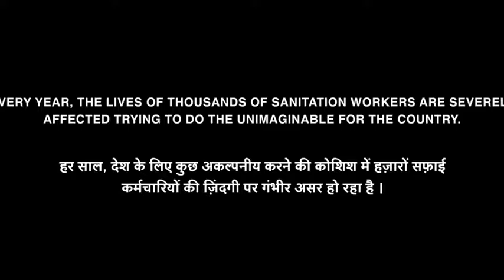inspiring vedio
Good message